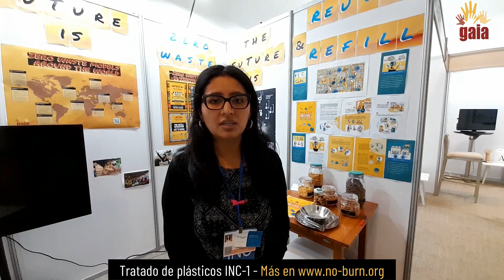Nuestros miembros en las negociaciones del Tratado global de plásticos INC-1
¿Qué es lo más destacado en los primeros días de negociación?